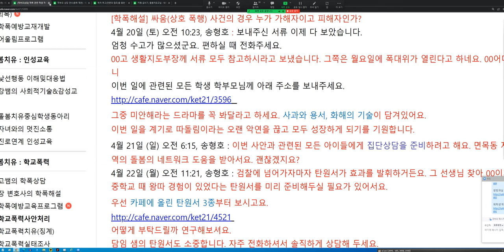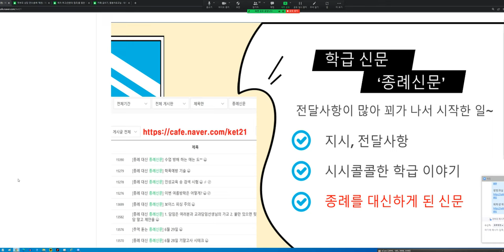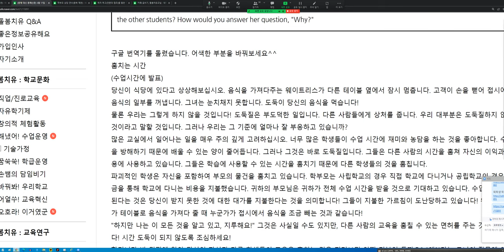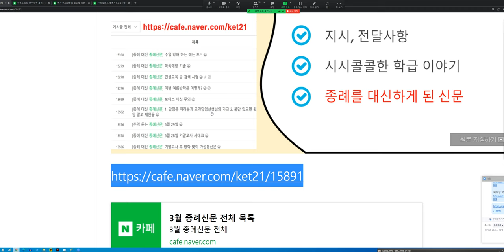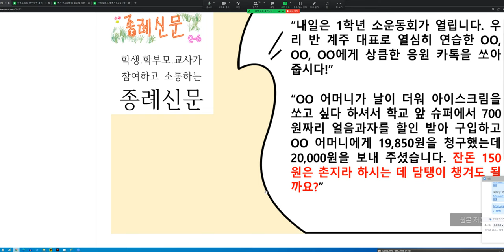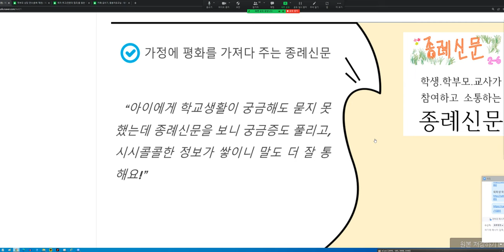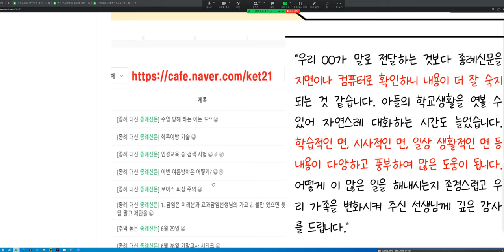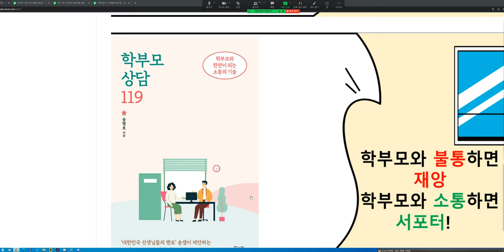종례신문을 통한 학부모와의 소통